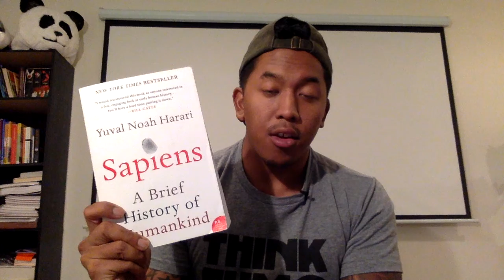3 BOOKS THAT CHANGED MY LIFE 2018 - Beer and Books #1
Bryan “Sumo” Sumardi